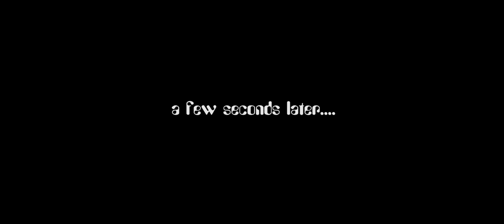Cat Being Demanding and Vocal | Marble & Morgan Vlog #1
This is Marble and Morgan's first vlog.  We started this vlog to document their precious everyday life.

Marble is two and Morgan is one and a half years old. They have opposite personalities and they are our own yin and yang. A combination of light and dark (literally).

In this video, Marble knows how to get what she wants by being demanding or maybe she's just really hungry.